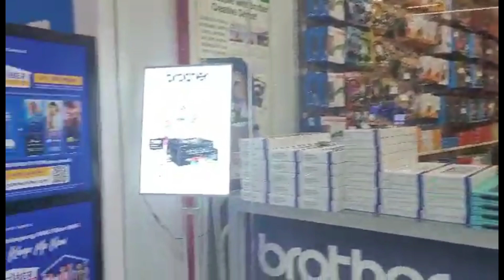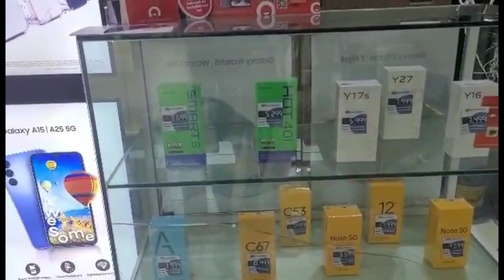pasyal ko kayo SA Iligan city